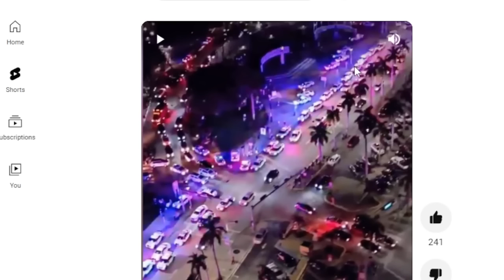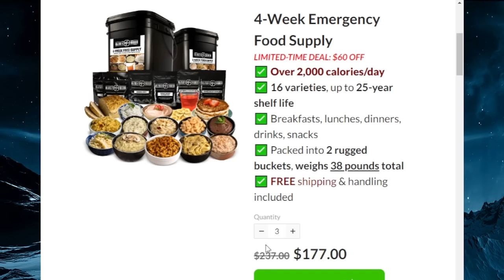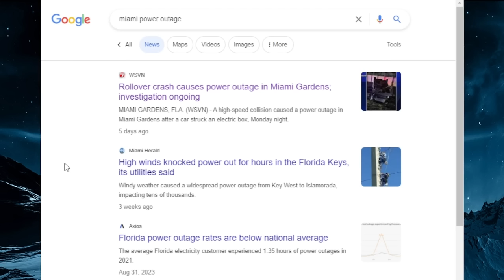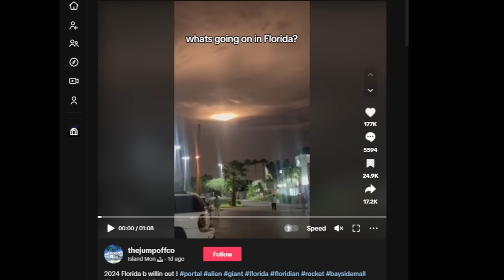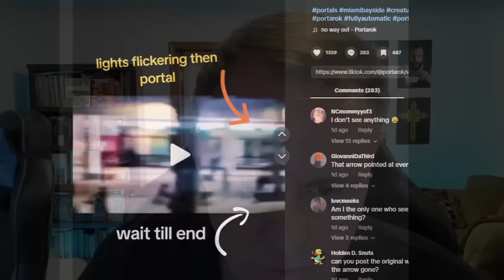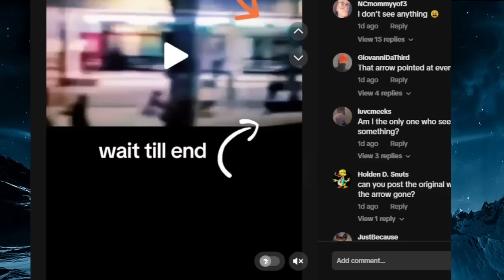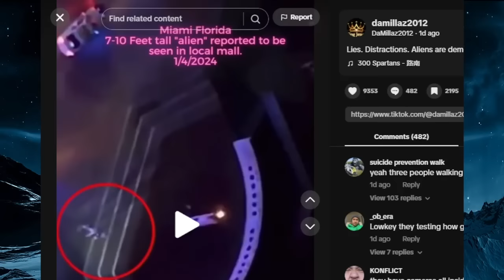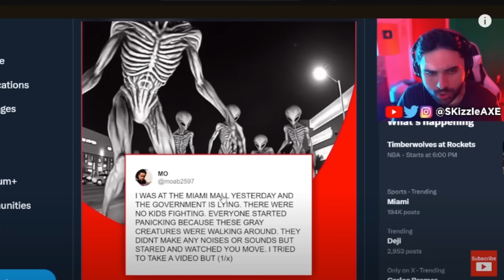New Footage: Miami Alien Video - Watch Before Gone! What Really Happened At Bayside Mall In Miami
🔹 HOW ΟUR ΑNCESΤORS SURVΙVΕD W/OUΤ ELECΤRΙCITΥ!

In my latest video, I talk about all the various viewpoints of what happened surrounding the Bayside Mall in Florida. Some are saying it was just teens, while others have a much different story including tall beings and much more.